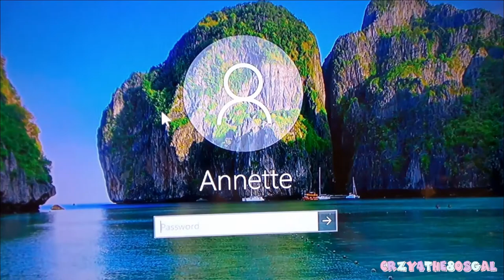RANTING ABOUT CORPORATE BROWNIE GIRL BROWN NOSER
Hey there, its "Crzy4the80sGal" and Welcome to
my channel. Just a generalized rant ABOUT CORPORATE BROWNIE GIRL BROWN NOSER

It was a crazy day... one of those days Here we go on a RANT

computer gaming, fashion try-ons, make-up, etc.

PC SPECS

16GB CORSAIR DDR4 3000 RGB Memory
ASUS GEFORCE GTX 1080 8GB GDRR5X
1TB WESTERN DIGITAL HDD Black
1TB SAMSUNG EVO 970
500GB SAMSUNG EVO 970

Bride of Chucky is a 1998 American black comedy slasher film, the fourth ... The film is written by Don Mancini and directed by Ronny Yu, and stars Jennifer Tilly and ... company. David Kirschner Productions. Distributed by, Universal Pictures

Listen ad-free with YouTube Premium
Song
Gamer Girl (No Drums)-8466
Artist
John Starcluster
AdRev for Rights Holder (on behalf of Lynne Publishing)